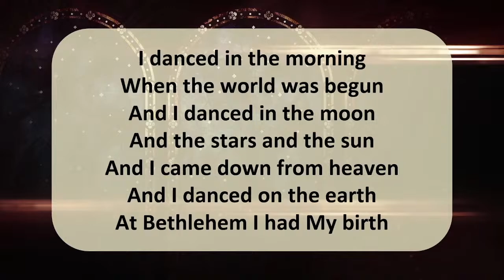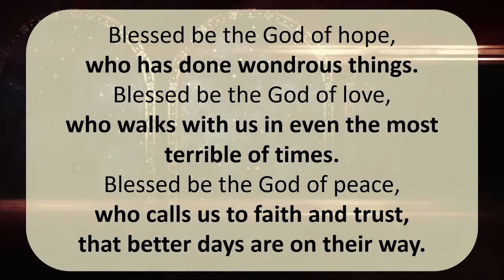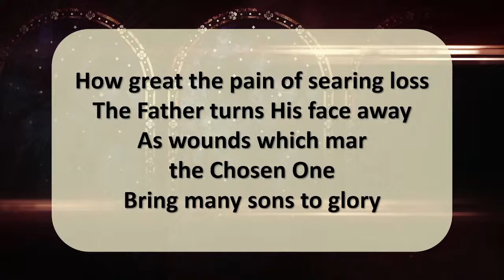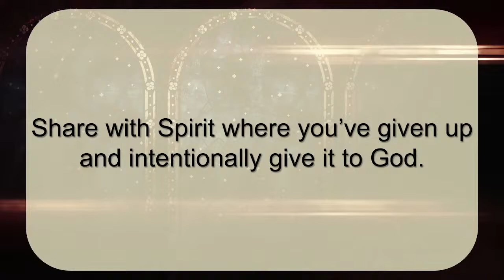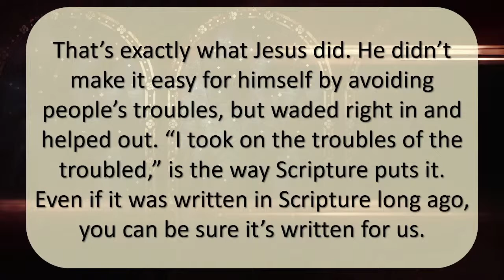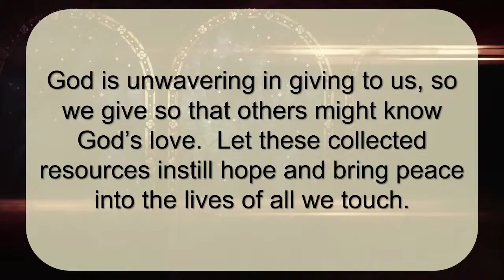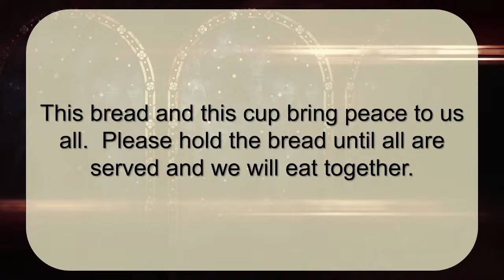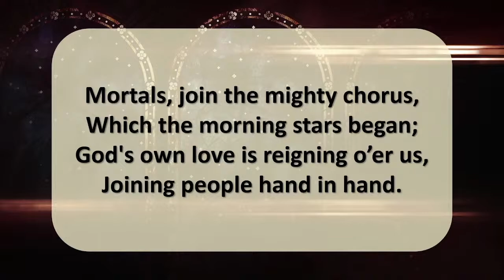12/04/22 Wright UCC Service 03